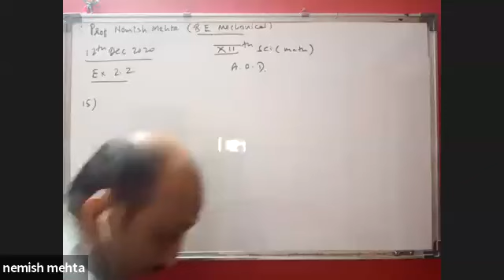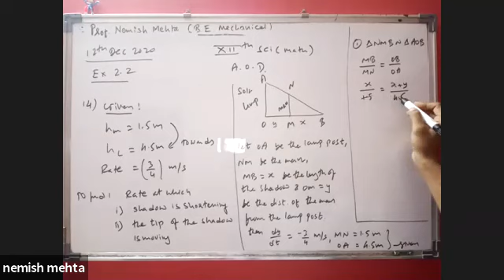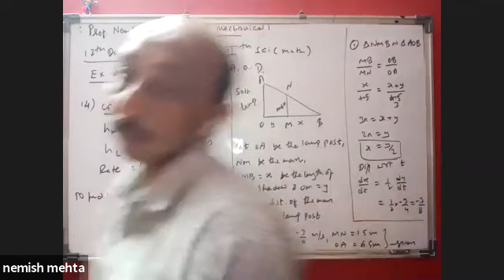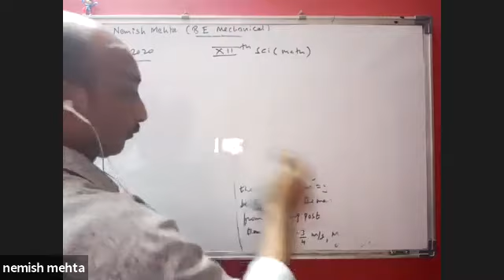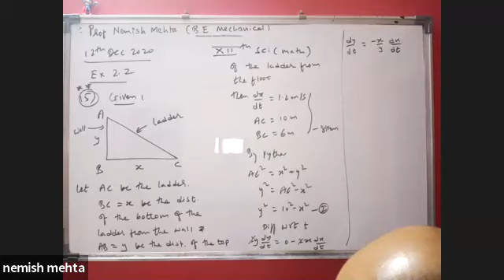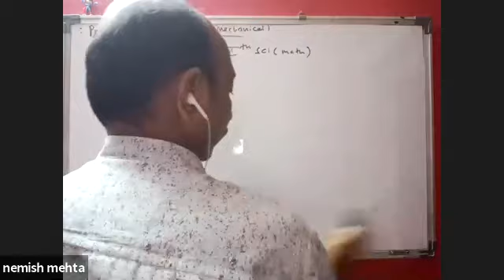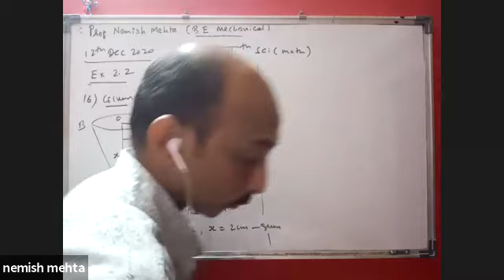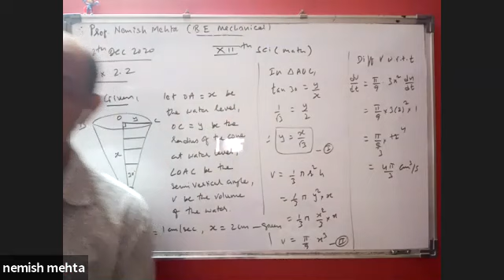XII-20-21| SCI | MATH 2 | A.O.D| EX 2.2 Q.15